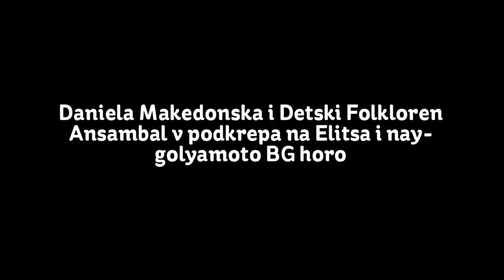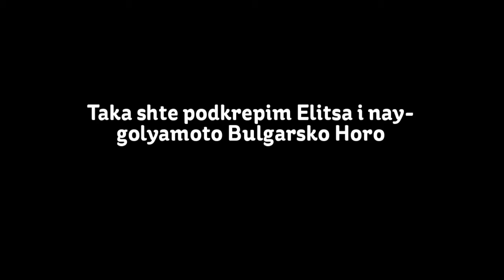Horo 2012 Seattle-BG Support Initiative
Video Sample for Horo 2012 initiative